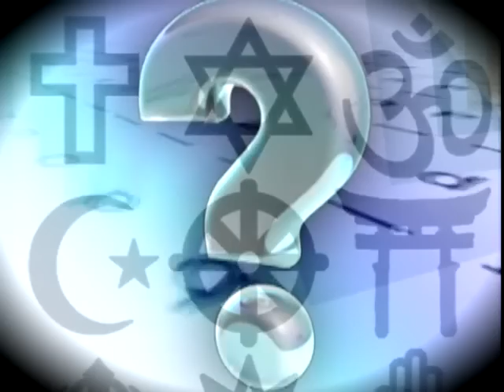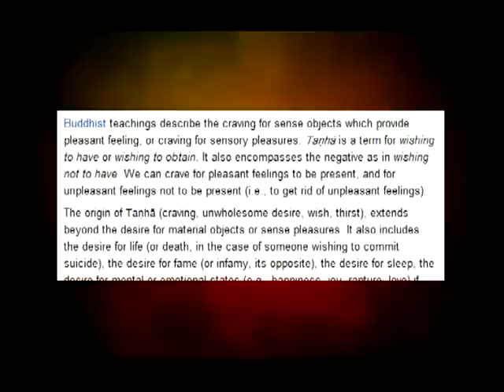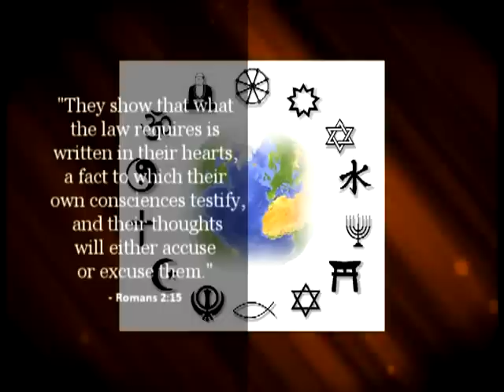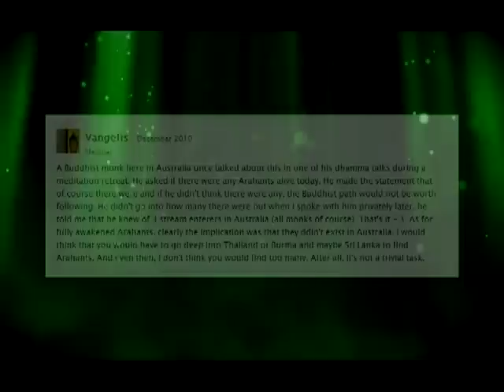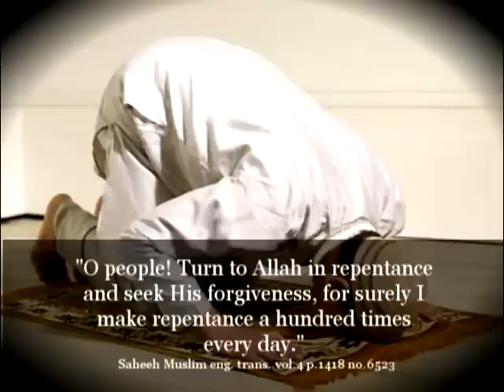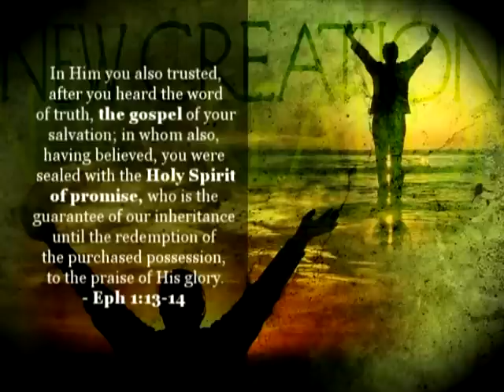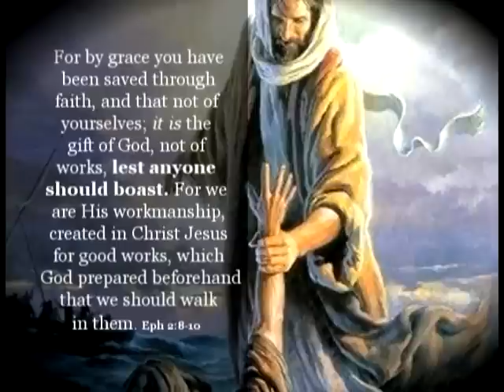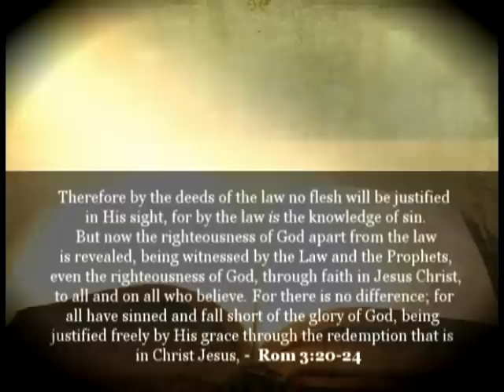One World Religion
Perhaps you've heard people say that all religions lead to God. This idea is called religious pluralism. Pluralism comes in two forms. First is the fact that we live in a society that has many cultures and many religions, and we are to treat each with respect. That is true, and good. We should be tolerant, but that does not mean that we have to agree with everyone. Religious pluralism goes beyond this—it says that all religions are equally valid. What about it? Could all religions be valid paths to God?

9 valid reasons to worship JESUS as GOD!

JESUS has His own Power, Authority and Glory as deduced from these verses:-

1. JESUS has His own power to empower His disciples. Luke 10:19 JESUS said: "Behold, I give unto you power to tread on serpents and scorpions, and over all the power of the enemy: and nothing shall by any means hurt you." Mark 16:17 And these signs shall follow them that believe; In my Name shall they cast out devils

2. JESUS spoke in greater authority than Scribes and Moses. Mark 1:22 And they were astonished at his doctrine: for he taught them as one that had authority, and not as the scribes. Moses could not even spoke with authority and his brother Aaron was made a prophet for him. Yet Moses was made a God to Pharaoh by LORD GOD. JESUS was made GOD in similitude to MOSES. Exodus 7:1 And the LORD said unto Moses, See, I have made thee a God to Pharaoh: and Aaron thy brother shall be thy prophet. Deu 18:18 I will raise them up a Prophet from among their brethren, LIKE UNTO THEE, and will put my words in his mouth; and he shall speak unto them all that I shall command him. John 10:34 JESUS answered them, Is it not written in your law, I said, "Ye are Gods." In Hebrew Gods is Elohim which is the same title for God Almighty.

3. JESUS had the Glory of God before the world was created. God will not give His glory to another. The Glory of GOD only belongs to GOD! John 17:5 And now glorify thou me, my Father, with thyself, in that glory which I had with Thee before the world was. Isaiah 42:8 I am the LORD: that is my Name: and my GLORY will I not give to another, neither my praise to graven images. Mark 13:26 JESUS said: And then shall they see the Son of man coming in the clouds with great Power and GLORY. Mark 8:38 when He cometh in the GLORY of His Father with the holy angels.

4. JESUS was not created but came through virgin birth; He is called The Son of God as He was conceived by the Holy Spirit of God and not in the similitude of Adam created from the dust of the ground. John 10:36 do ye say to him, whom the Father, hath sanctified and sent into the world, Thou blasphemest; because I said to you, I am the Son of God? Luke 1:35 And the angel answered and said unto her, 'The Holy Ghost shall come upon thee, and the power of the Highest shall overshadow thee: therefore also that holy thing which shall be born of 'The Son of GOD'."

5. JESUS shall return in His own power and great glory to judge and rule the World. Mat 24:30 And then shall appear the sign of the Son of man in heaven: and then shall all the tribes of the earth mourn, and they shall see the Son of Man coming in the clouds of heaven with power and great glory. Mat 25:31 When the Son of man shall come in His Glory, and all the holy angels with him, then shall he sit upon the throne of his Glory. Mat 25:32 And before Him shall be gathered ALL NATIONS: and he shall separate them one from another, as a shepherd divideth his sheep from the goats Mat 25:41 Then shall HE say also unto them on the Left Hand, Depart from me, ye cursed, into Everlasting Fire, prepared for the Devil and his Angels

6. JESUS is GOD as LORD Almighty called Him GOD just as LORD made Moses a GOD! Exodus 7:1 And the LORD said unto Moses, See, I have made thee a God to Pharaoh: and Aaron thy brother shall be thy prophet. John 10:35 [JESUS said] If He called "them Gods", unto whom the word of God came, and the Scripture cannot be broken. JESUS explained that HE is GOD as GOD called them Elohim -- both MOSES and JESUS, in accordance with the Law of God.

7. JESUS accepts worship from men and women. Mat 28:9 And lo, JESUS met them, and said to them: Hail, ye. And they came and clasped his feet, and worshiped him. Blind man healed by JESUS worshiped Him: John 9:38 And he said: My Lord, I believe: and he fell down, and worshiped him.

8. JESUS is GOD as He could forgive sins on earth which the Scribes testified that no man can, except God only! Mark 2:7 Who can forgive sins but GOD only? Mark 2:10 But that ye may know that the Son of Man hath POWER on earth to forgive sins